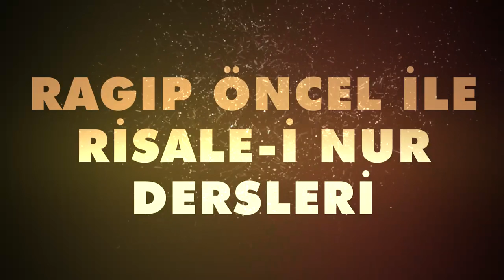KÜFÜR ve DALÂLET CİNAYETİ, NİHAYETSİZ BİR CİNAYETTİR | RAGIP ÖNCEL, AHMET TANYEL, ERDİN GÖKALP